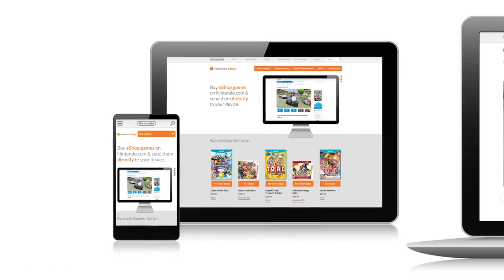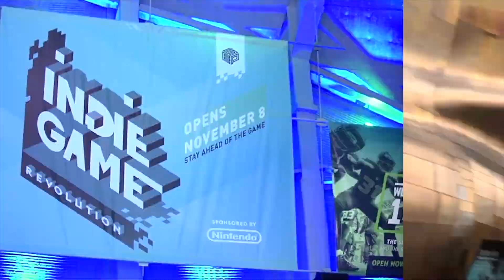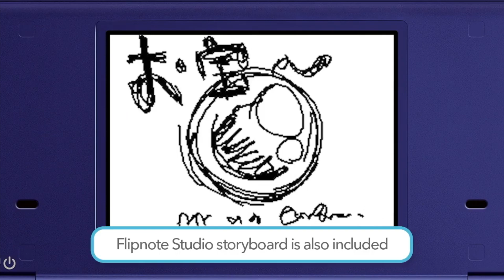Ep 432 - Nintendo Direct November 2014 Stream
Please enjoy the Nintendo Direct Edition Stream.  Comment, chill and have a good time.

Fan Mail -

Australia 6906